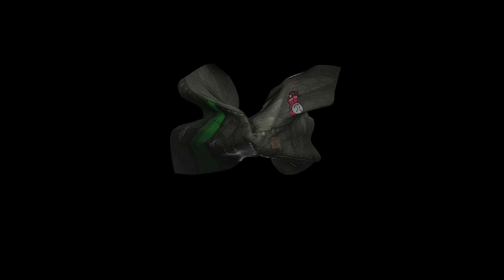THE PIT OF 100 TRIALS! Paper Mario: The Thousand-Year Door - Part 51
Paper Mario: The Thousand-Year Door Part 51 with no commentary, diving deep into the dungeon and battling enemies in the first 30 levels of The Pit of 100 Trials!

00:00 Welcome & Thanks For Subscribing!
00:58 Prep for Pit of 100 Trials
05:35 Pit of 100 Trials: Levels 1-10
13:18 Pit of 100 Trials: Levels 11-20
21:24 Pit of 100 Trials: Levels 21-30
29:17 Thanks For Watching 👍 If You Enjoyed It!